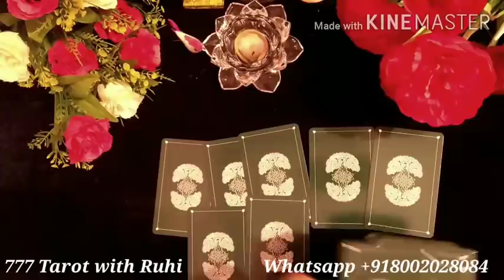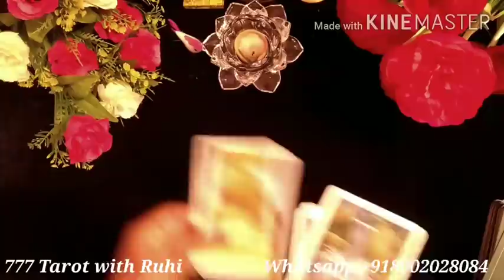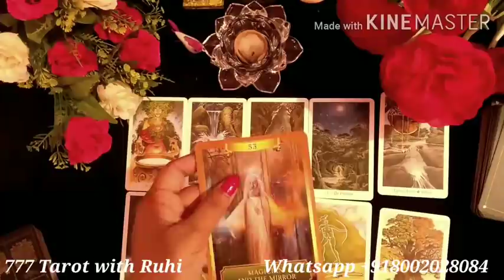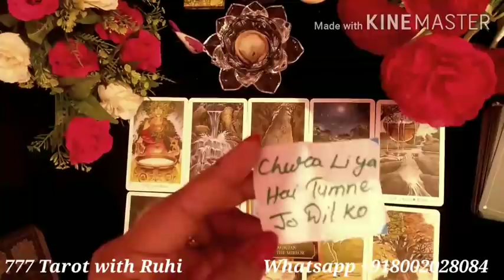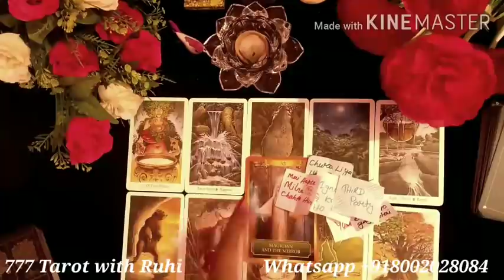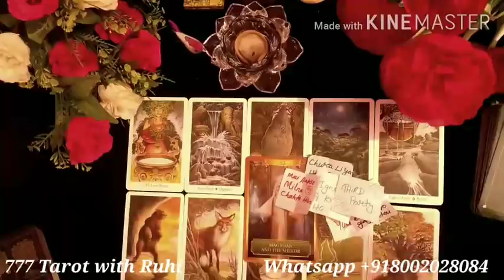UNKA AGALA KADAM KYA HOGA/THEIR NEXT ACTION/THEIT MASSAGE FOR YOU/HINDI TAROT/HINDI TAROT READING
Hi friends 👋

💞 Distance relationship
💞 Career reading